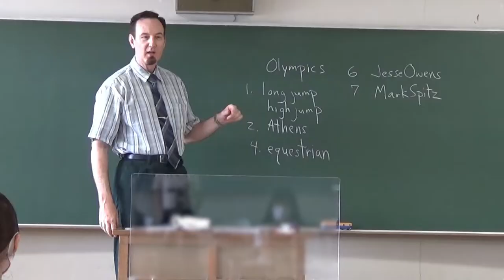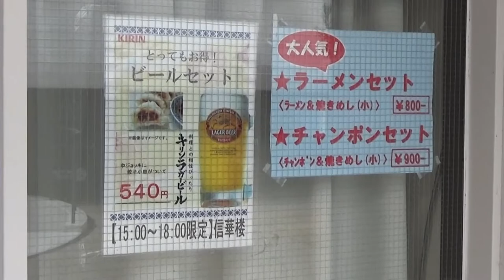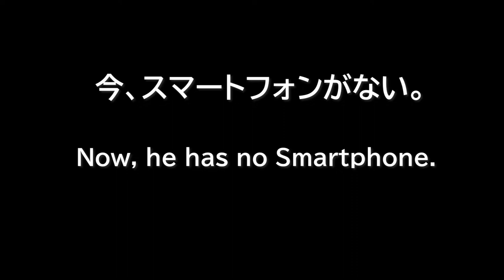Mr Smartphone - ミスタースマートフォン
Cast:
Mr. Smartphone – Kenshin Itogawa
Businessman – Akihiro Inoue
Izakaya Owner – Takatoshi Kitano
Landlady – Minako Semura
Girl on Train/Bicycle – Moe Sato
Phone Store Manager – Takashi Yamamoto
Narrator - Shinichi Sato
Director of Movie  – G G Mano (Der Fränkische Uhrmacher)
Keyboard Music by Yoshinori Tomoshige